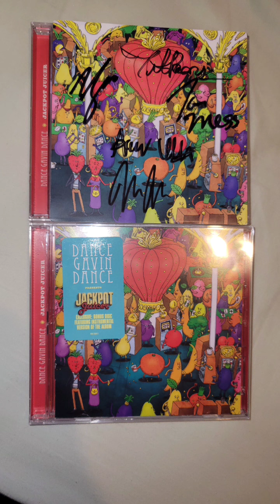Die Another Day (Instrumental) - Dance Gavin Dance